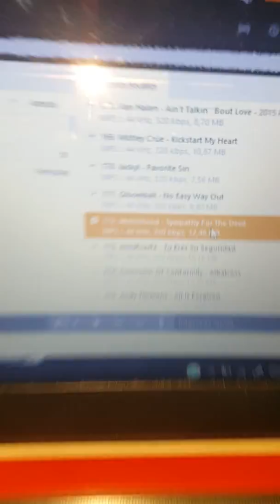Reparar rápido parlante desconado, reventado y/o tajeado.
REPARACIÓN RÁPIDA DE PARLANTE CON UNA PEQUEÑA CAPA DE SELLADOR SINTÉTICO (como FASTIX en Argentina)